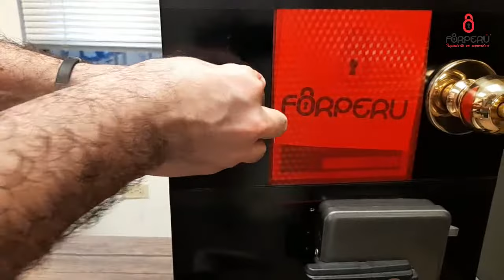INSTALACION DE MANIJA YALE DOVER